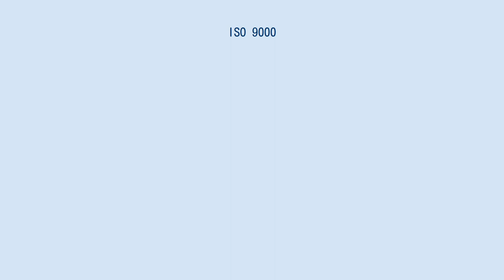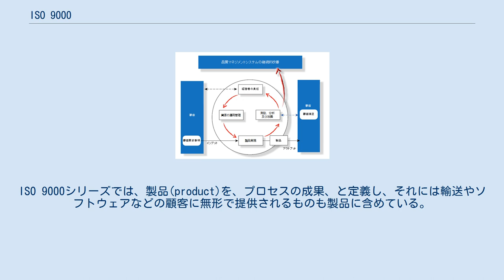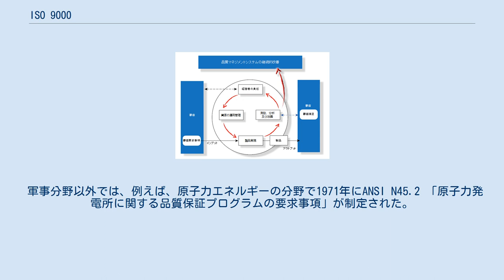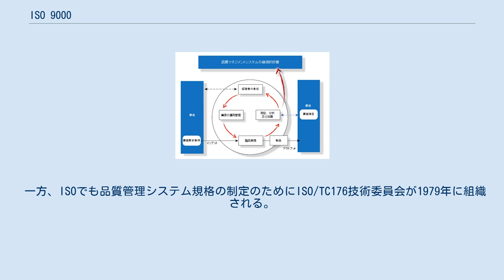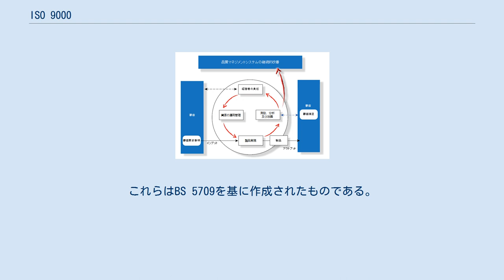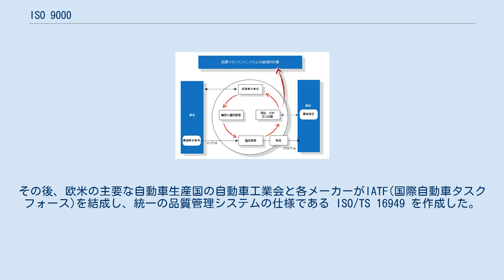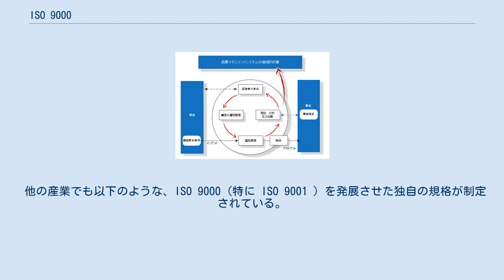ISO 9000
ISO 9001取得を掲示する倉庫（築地市場） ISO 9000シリーズないし、ISO 9000ファミリーとは、国際標準化機構 (ISO) による品質マネジメントシステムに関する規格の総称で、その中核をなす規格はISO 9001である。
もともと、現在のISO 9001の前身となる規格が事業所の性格に応じてISO 9001、ISO 9002、ISO 9003に分かれていたことや、現在でも関連の規格が9000番台である物が中心になっているので、まとめてISO 9000シリーズと呼ばれる。
認証の対象となる規格はISO 9001である。
 品質という言葉が使われた歴史は古代ギリシャにまでさかのぼる。
アリストテレスは何かを一般的に評価する基準として、数値、関係、組成、場所、時間などと一緒に品質を挙げている。
現在においては品質という単語は様々な意味に用いられている。
文脈に応じた具体的な例としては、耐久性を意味することもあれば、信頼性を意味することもあり、時には高級であることも該当する。
 ISO 9000シリーズでは、品質を種々の本質的なひとまとまりの特質が要求事項を満たしている度合い、と定義している。
日常会話では、すぐに壊れるなどの理由で使い勝手の悪いことを指して品質が悪いということがある。
しかし、ISO 9000:2005の品質の定義によれば、使い勝手の悪いことと品質の良し悪しは無関係である。
あくまで要求事項を満たしていれば、それはよい品質のモノということになる。
 要求事項として考えられるものはさまざまである。
一般に品質は、四つの種類に分けることができ、それぞれの場合について要求事項の具体的内容は次のようになる。
 企画の品質: 製品で実現しようとしている特性に対する顧客の要求。
 設計の品質: 企画の段階で検討された特性の水準や品質仕様。
 製造の品質: 図面・仕様書などの設計文書。
 サービスの品質: 調整、据え付け、消耗品の補給、不良品などへの対応に対する顧客の要求。
 品質は製品に対する評価の基準の一つであるが、製品とは実体のある工業製品には限らない。
ISO 9000シリーズでは、製品(product)を、プロセスの成果、と定義し、それには輸送やソフトウェアなどの顧客に無形で提供されるものも製品に含めている。
ISO 9000シリーズで使われている「製品」(product) という単語をこのような意味として理解すれば、ISO 9000シリーズは製造業に限らずサービス業にも適用することができ、実際適用されている。
 品質が現代的な意味で重要になったのは、流れ作業による大量生産が始まった20世紀に入ってからのことである。
それまでは熟練工が個々の部品をそれぞれが組み合うように修正しながら組み立てていたが、流れ作業による大量生産では作業員は決められた作業に集中して遂行する方法がとりいれられた。
例えば、ヘンリー・フォードの時代のフォードでは、原材料や工具の受領、設備のメンテナンス、品質管理などは、組み立て作業とは独立して、専門のグループが行うような組織が編成された。
このような流れ作業による大量生産を実現するもっとも重要なポイントは、ベルトコンベアではなく、完全で一貫した部品の互換性である。
その理由として、どの部品もそのままで互いに組み合わなければそもそも流れ作業が成り立たないからである。
品質管理が重要になったのはそのためである。
 製品・部品の個々の特性を個別に管理するだけでなく、品質マネジメントシステムとして、品質を管理・維持する仕組みを整える考え方は、最初は軍の資材調達で取り入れられている。
1959年には、アメリカ軍がサプライヤーに対する要求としてMIL-Q-9858 「品質マネジメントプログラム」を作成した。
これはアメリカ海軍のMIL-Q-21549やアメリカ空軍のAF1523を基に作られたもので、その後の1963年に、MIL-Q-9858Aに改定された。
続いてNATOでも1968年にAQAP-1が制定された。
 軍事分野以外では、例えば、原子力エネルギーの分野で1971年にANSI N45.2 「原子力発電所に関する品質保証プログラムの要求事項」が制定された。
これは原子力発電所の設計・建設における品質保証プログラムを計画・実施する際の要求事項をまとめたものである。
これは1977年にANSI 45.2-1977 「原子力機器に関する品質保証プログラムの要求事項」として、広く原子力産業の設備に適用で...